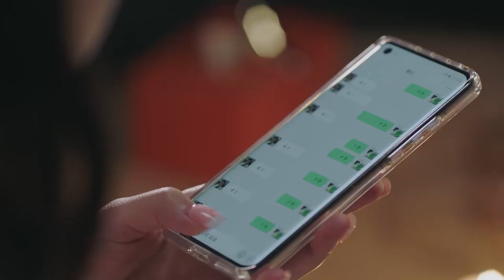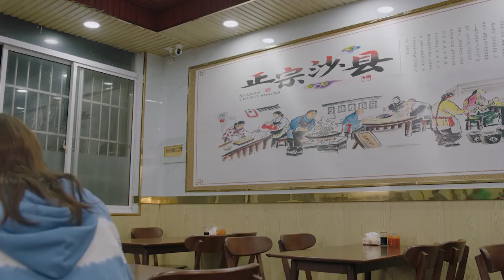灰姑娘穿著性感的睡衣貼身勾引霸總，想要他留下來過夜，可霸總卻黑冷拒絕。【不会恋爱的我们 Why Women Love EP08 5】